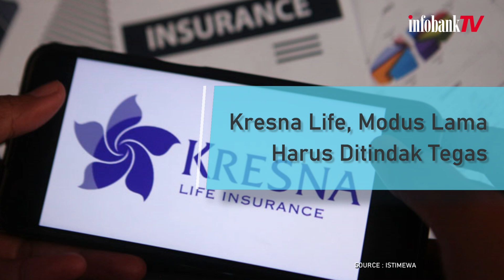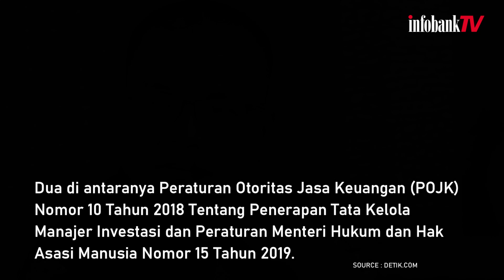KRESNA LIFE, MODUS LAMA HARUS DITINDAK TEGAS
Saat ini kejahatan korporasi dengan modus ultimate beneficial owner atau penerima manfaat terakhir masih marak terjadi di sektor keuangan. Modus ini sejatinya adalah pemilik manfaat yang acap kali menjadi tirai bagi seseorang untuk berlindung atas kejahatan yang dilakukannya di sektor keuangan.